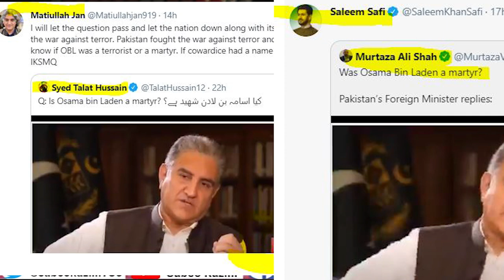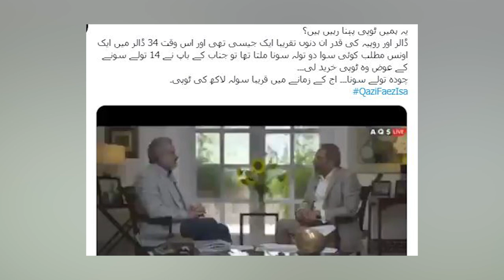Shah Mahmood Qureshi Afghan TV? Faez Isa first interview? 137 countries against China?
ان 3 اہم انٹرویوز میں کیا ہوا، افغان میڈیا اور شاہ محمود قریشی، جسٹس فاہز عیسیٰ یو ٹیوب پر آگیے؟